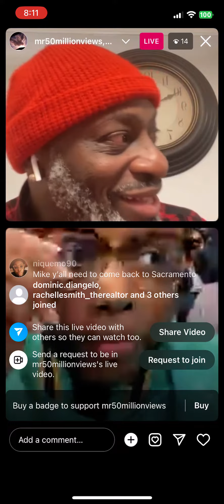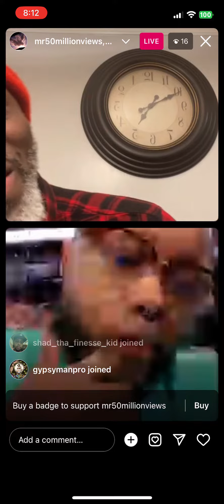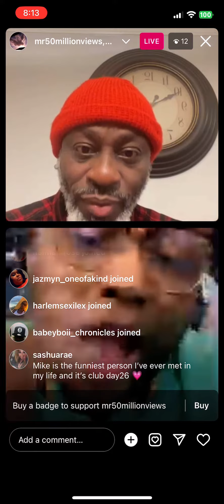Mike (DAY26) Instagram live with mr50millionviews